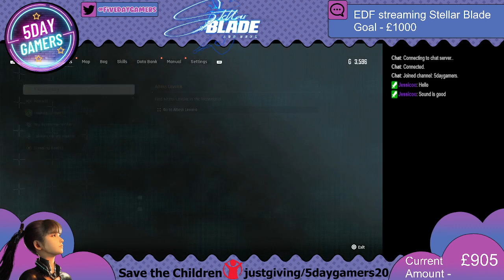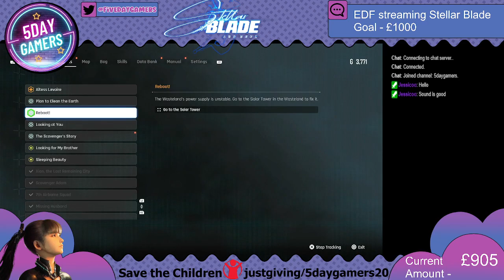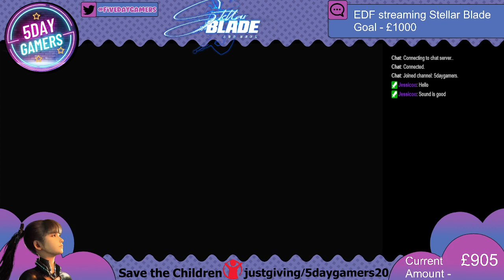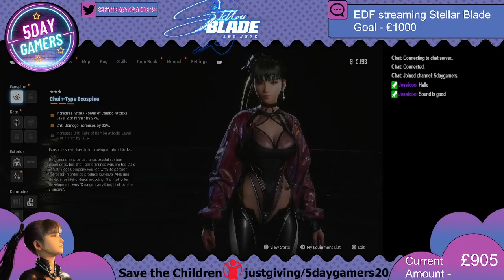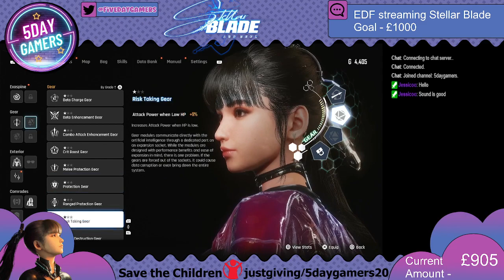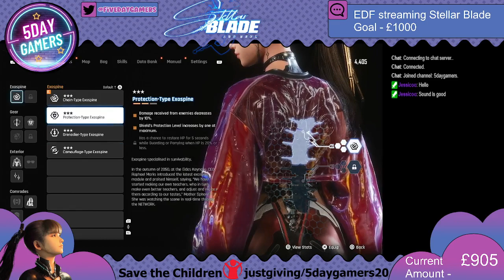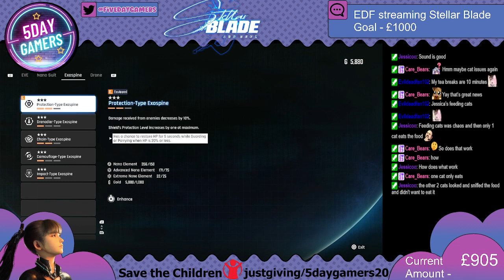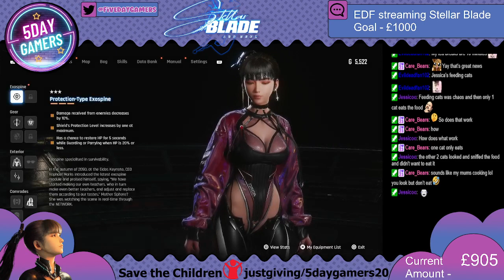5Daygamers20 Day 16 (Evildeadfan102 streams Stellar Blade Part 5)